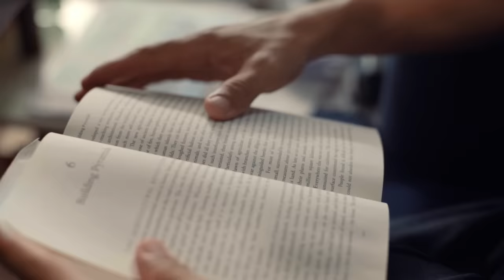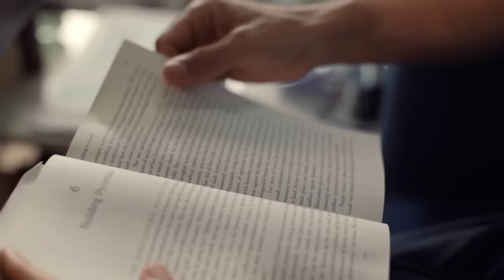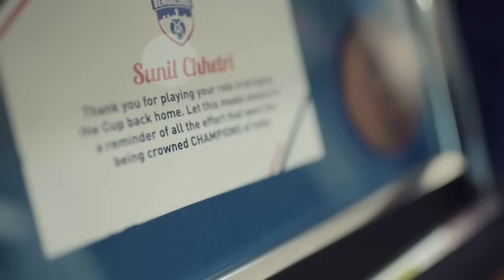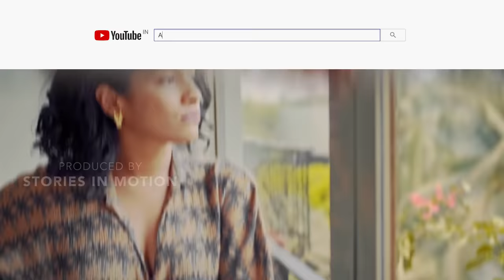Asian Paints Where The Heart Is Season 3 Featuring Sunil Chhetri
Known as Captain Fantastic, Sunil Chhetri’s home is his sanctuary nestled away in Bangalore’s most famous pin code – 560001. Play centre forward and invite yourself to possibly the most charming home in Asian Paints Where The Heart Is where India’s humble yet hungry captain takes you on an unforgettable tour of his humble abode.